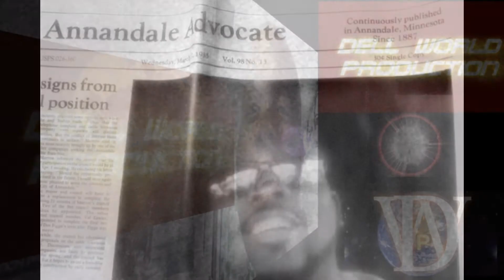D.W.P. MIX TAPE TRAILER = DELL WORLD